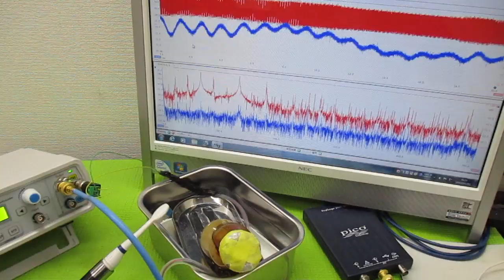オリジナル製品：超音波発振プローブを利用した超音波制御技術 ultrasonic-labo